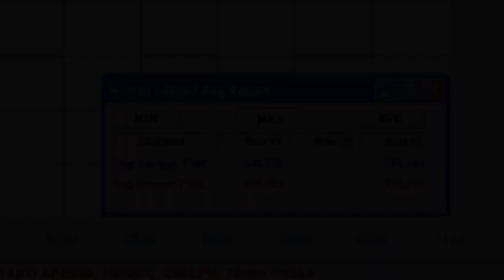SP Engineering: 2012 GT-R//SPE650//E85 Tune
Already installed on this 2012 GT-R is our SPE650 package.  Our customer also wanted to do an E85 tune for his R35.